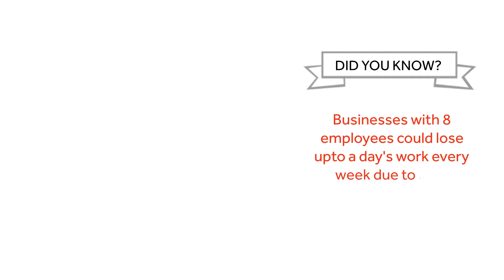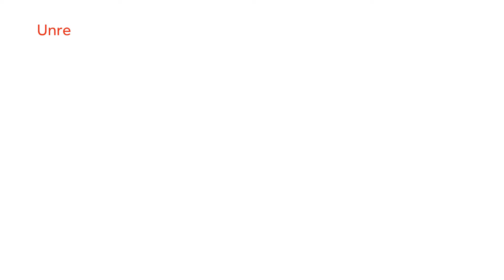Frustrated with your business connectivity?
Find out how to upgrade your business connectivity with Vivio